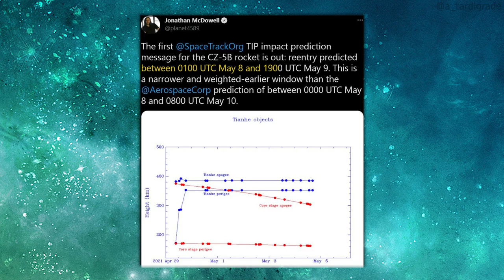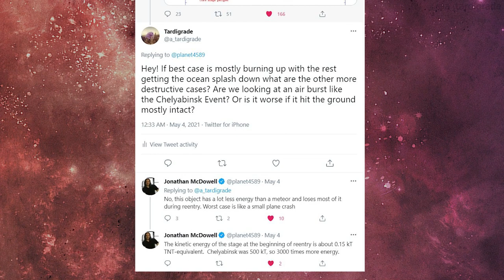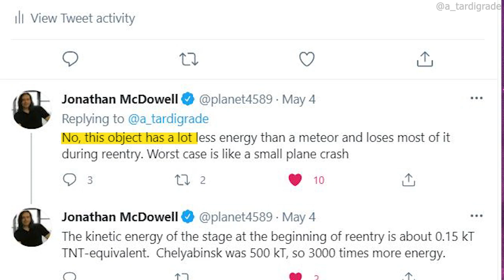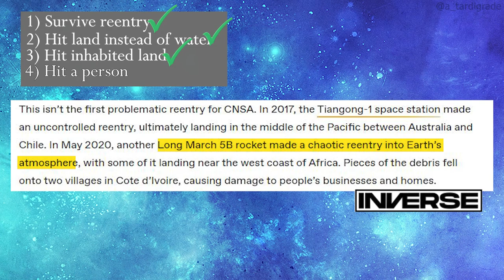That Chinese rocket won't kill you. Probably.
A TikTok video about an out of control rocket freaked me out so I did some research and here's the result!

A version of the script:
The Chinese National Space Agency’s Long March 5B rocket was meant to deliver its payload and then the core was meant to fall back to earth. Instead it went into orbit.

And it is staying up there until gravity and the atmosphere bring it down.

Essentially it’s going to keep zipping around all the while losing altitude until it dips into a thicker part of the atmosphere

At this point drag from the air will quickly bring it down and the friction from the air will turn it into a fiery mess.

Most objects that go this through break up with much of the debris melting away.

Thankfully there’s nothing particularly nasty left on board (as far as we know) so we’re not looking at any kind of contamination or radiation...

But this is one of the biggest uncontrolled reentries ever and this increases the likelihood that something sizable will make it to the ground...

The best guess for “when” is “sometime before May 10”

The “where” is currently impossible to tell until after it enters the atmosphere

As it streaks through the atmosphere it might be tumbling or it could shift direction. And at the expected speed and height even a movement of 1 degree could change the trajectory dramatically.

When it finally comes down there won’t be a lot of time for warning anyone in its way

After learning all of this I was having visions of Armageddon or Deep Impact or whatever…and doing a little bit of research I rediscovered the footage of that Russian meteor back in 2013. That thing exploded in the atmosphere with the force of a nuclear weapon...

I’ll be honest: at that point I was maybe a little freaked out and the early draft of this script had me examining the yields of nuclear weapons and I was speculating about the strength of the material used in Long March rocket...but I quickly realized that I have no fucking idea what I’m talking about…

So I took a breath and reached out to the expert many of the articles were quoting on twitter and asked him...and he actually responded...god bless the internet...this is what he had to say:

Now don’t get me wrong being around something that is the equivalent of a plane crash won’t be fun…but this is a  highly unlikely worst case.

I couldn’t run odds to save my life but hopefully this will illustrate the point:

To harm anyone this Long March 5B core or at least a sizeable chunk of it would need to

- Survive reentry (this is not a given)
- Then Hit land instead of the sea (more than 2/3s of the earth is covered in water)
- That land would need to be inhabited (around 60% of land is uninhabited)
- And finally if it did hit an inhabited piece of land it would then need to hit a person or something kind of dangerous, explosive thing that causes more damage

The earth is so big and we actually don’t cover that much of it. In fact the chances are pretty high that no one will even see this thing come back let alone be hurt or killed by it…

And if you’re still not convinced by my dubious explanation: a similar scenario has actually played out before...

Just about a year ago an earlier Long March 5B rocket made a chaotic reentry into Earth’s atmosphere, with pieces of it falling onto the west coast of Africa.

The debris fell onto two villages in Côte d'Ivoire, causing damage to people’s businesses and homes.

But no injuries or fatalities were reported...

That’s right: this isn’t even the first time the CSNA has lost one of these large rockets this way…

and actually...this kind of uncontrolled reentry is kind of common…

But that might be cold comfort going forward

As uncontrolled reentries might be set to get even more common:

The pace of space traffic is projected to increase dramatically in the next couple of years:

The CSNA for one is planning to complete its space station by the end of 2022 and this blistering pace will require a dozen or more launches of Long March rockets in the next 18 months…so that’ll be fun

It’s hard to know for sure...launches get scrubbed all time, and budgets get cut...but the 2020s could be the busiest decade for orbital launches since the 1970s…hell it might be the busiest since spaceflight began…

But all it will take to destroy these programs and dreams for future exploration and development is to have a rocket sized piece of man made space crap smash into a children’s hospital or orphanage or, god forbid, something important like an oil rig or nuclear power station...to very quickly turn public opinion against space travel…

Now I get it: it’s unlikely but I’m unconvinced that the current policy of “meh” is the right way forward...